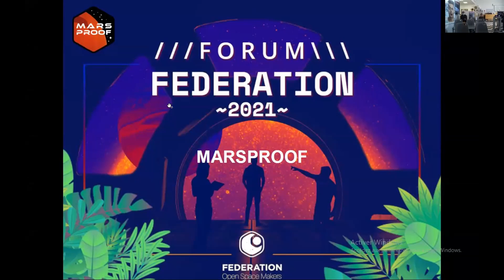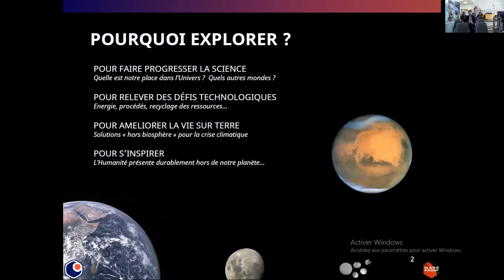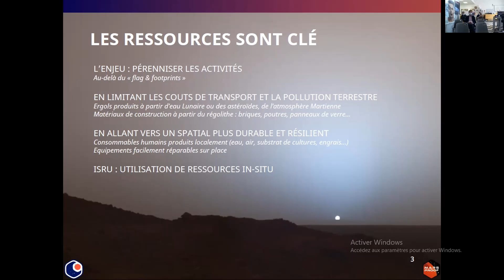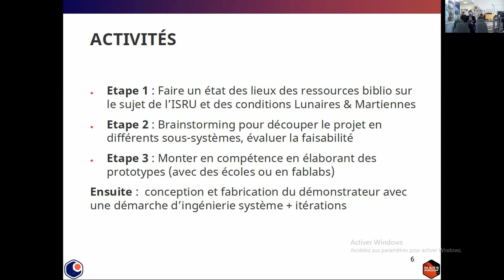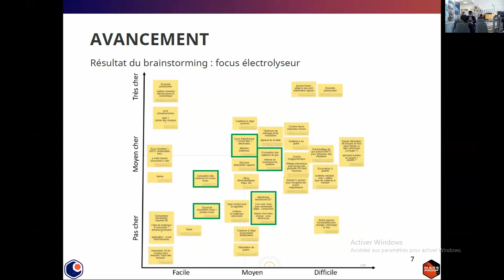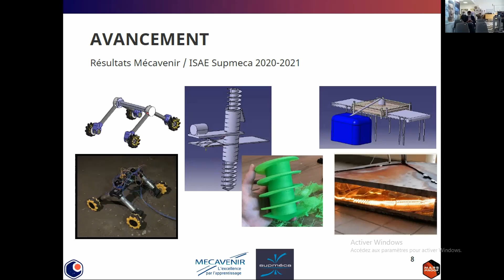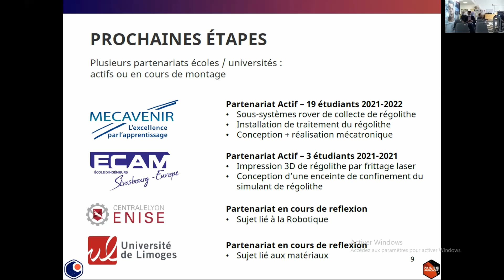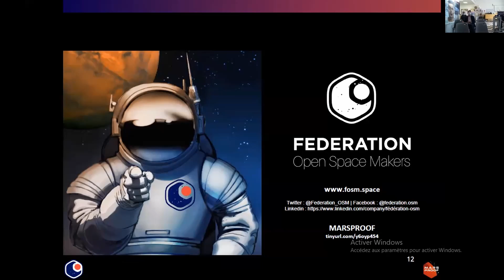Nouvelles du projet Marsproof - Forum Fédération 2021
Les dernières nouvelles du projet MarsProof présentées lors du Forum Fédération 2021 par Lucien et Ugo.